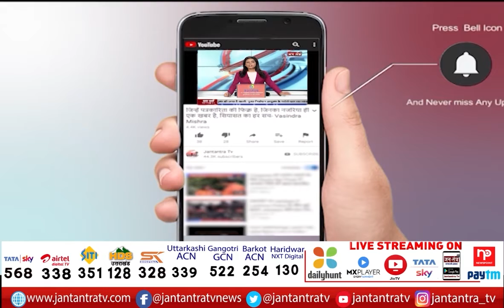Congress Crisis | Aditi Singh May Join BJP Today | Aditi Singh Congress MLA Raebareli Seat | JTv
About Video:
सूत्रों के हवाले से लखनऊ से बड़ी खबर
आज बीजेपी में शामिल होंगे कई पार्टियों के नेता
शाम 4 बजे बीजेपी में शामिल होंगे कई पार्टियों के नेता
कांग्रेस की बागी विधायक अदिति सिंह भी बीजेपी में होंगी शामिल- सूत्र